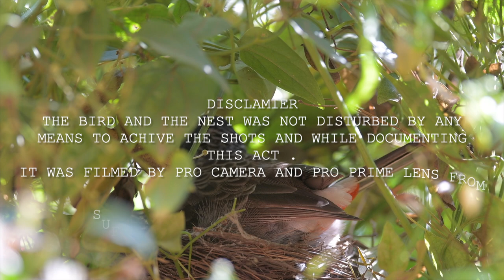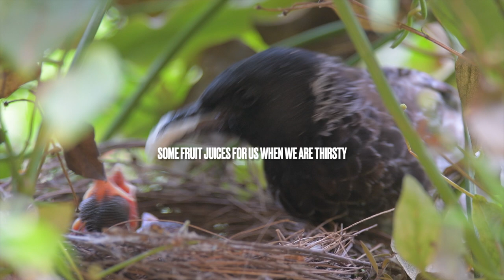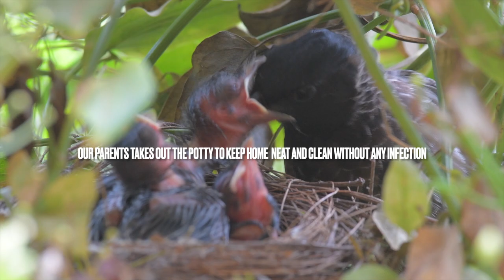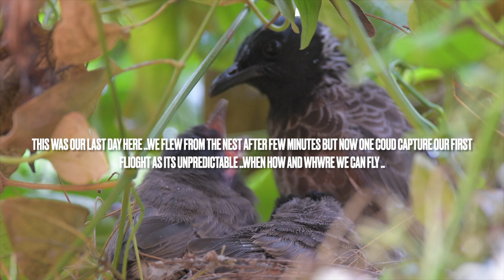Bulbul feeding chicks birdlovers feeder birds @natgeoindia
Bulbul  feeding its chicks . life cycle of bulbul
It's very amazing to witness the growing small chicks of a bird